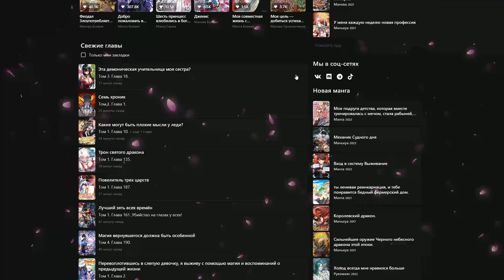Озвучка манги: Последний человек: 369 - 370 глава / Kokos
Озвучка манги: Последний человек: глава 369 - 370 / Kokos озвучка манги

Продолжаю давно начатый тайтл в моей озвучке))
Жанры: Боевые искусства, Постапокалиптика, Сверхъестественное, Ужасы, Романтика, Зомби, Культивация, Выживание, Путешествие во времени, Апокалипсис, ГГ мужчина, Ранги силы, Жестокий мир, Навыки / способности, Огнестрельное оружие, Умный ГГ
Краткий синопсис: Цзо Тянь Чэнь – последний выживший человек в городе, зараженном зомби-инфекцией. Будучи на грани смерти, он внезапно оказался в своем теле десять лет назад, когда город еще не был заражен. Он решил, что в этот раз спасет близких ему людей и воссоединится со своей старой любовью. Следите за его приключениями, в которых он использует свои воспоминания о следующих 10 годах, чтобы выжить и спасти своих близких!